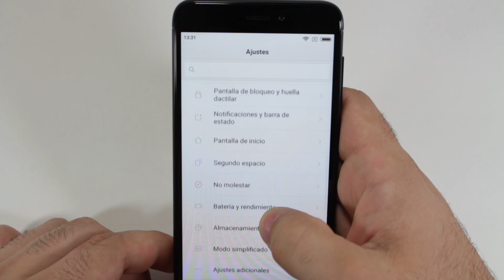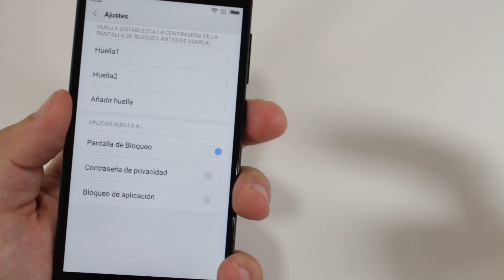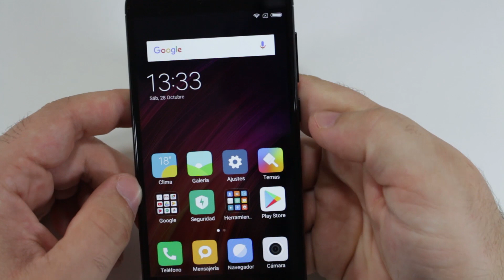activar Sensor de huella xiaomi redmi 4x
Link de compra:
Protector de pantalla 1:
protector de pantalla 2:
protector de pantalla 3: